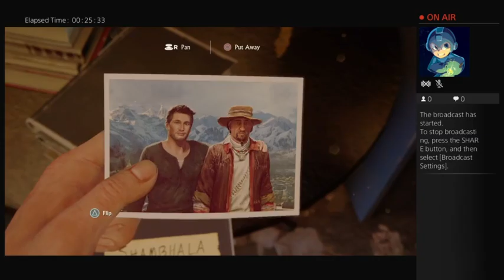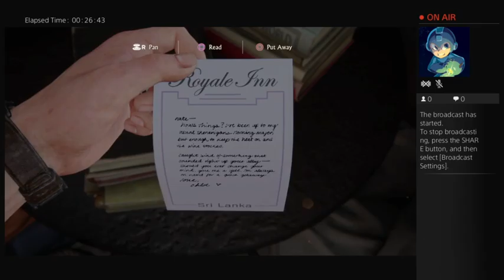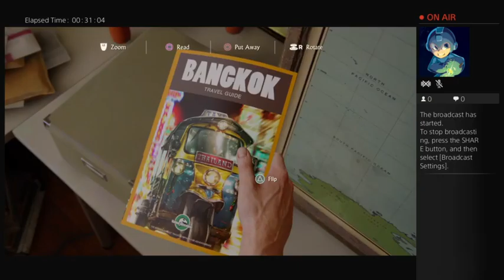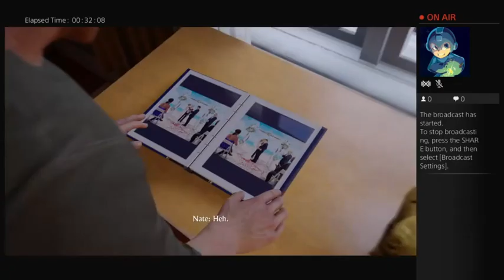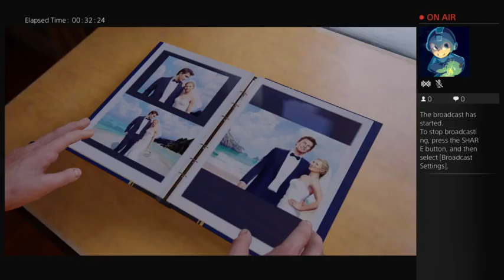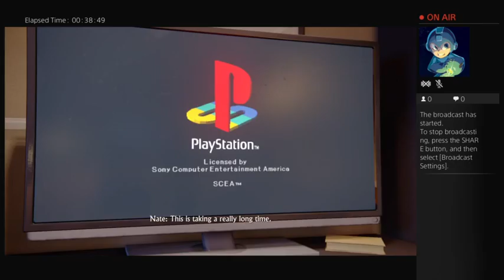Uncharted 4 xCrashBandicoot